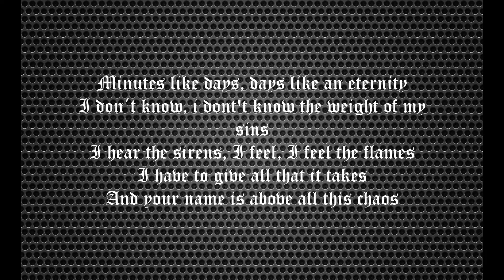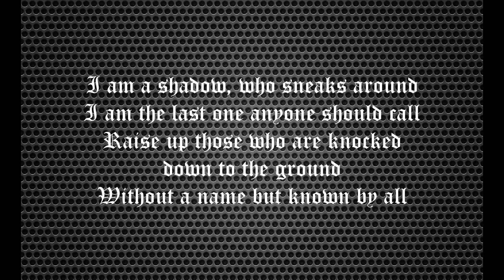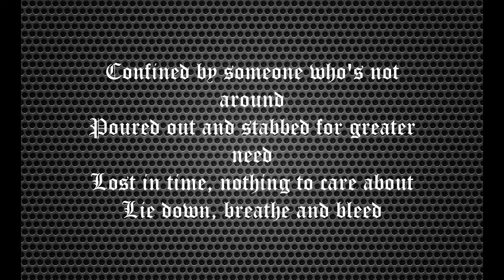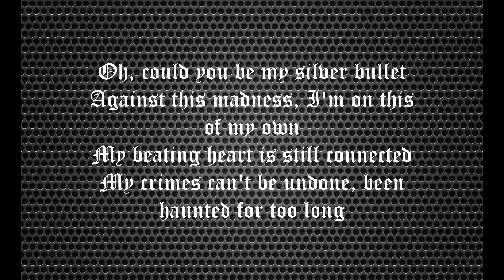Ospherum-Silver Bullet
Silver Bullet

Minutes like days
Days like an eternity
I don't know, I don't know the weight of my sins
I hear the sirens, I feel, I feel the flames
I have to give all that it takes
And your name is above all this chaos

I am a shadow who sneaks around
I am the last one anyone should call
Raise up those who are knocked down to the ground
Without a name but known by all

Oh, could you be my silver bullet
Against this madness, I´m on this of my own
My beating heart is still connected
My crimes can't be undone, been haunted for too long

Seizing the throne
Made of lies and misleading
Count the marks, count the marks of my skin
I saw their crimes, I saw and still I did nothing
Let them thrive and suffered within
What is worst, it feels like a win

Confined by someone who's not around
Poured out and stabbed for greater need
Lost in time, nothing to care about
Lie down, breathe and bleed

Oh, could you be...

Lyricist & composer: K.L
Vocals: K.L & V.V
Rhythm guitars and drums: K.L
Lead guitars: O.K
Bass: V.V